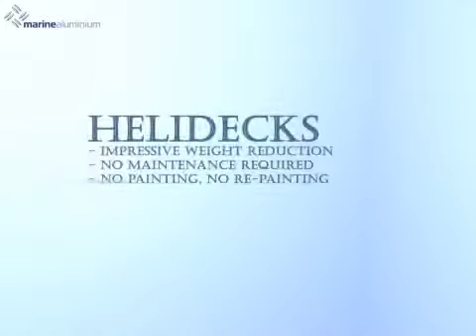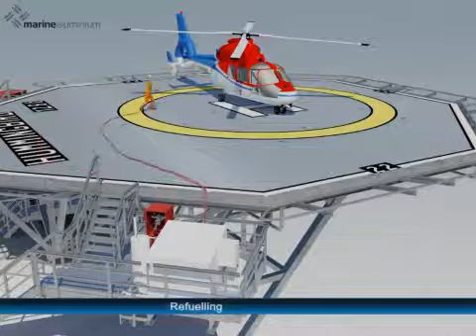Helideck Marine Aluminium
Marine Aluminium AS is one of the world’s leading companies within engineering, design and fabrication of aluminum structures and products for the offshore and shipbuilding industry.